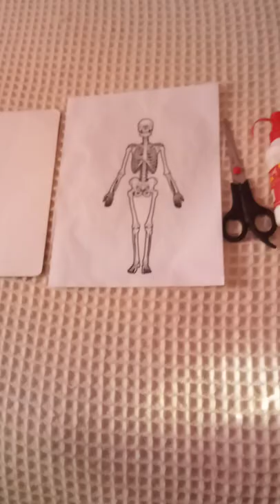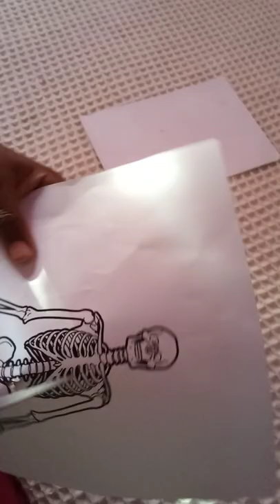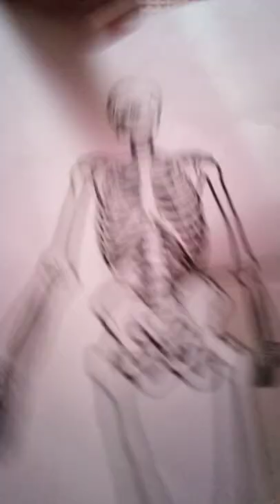como hacer una marioneta del esqueleto humano like y suscribete para la segunda parte